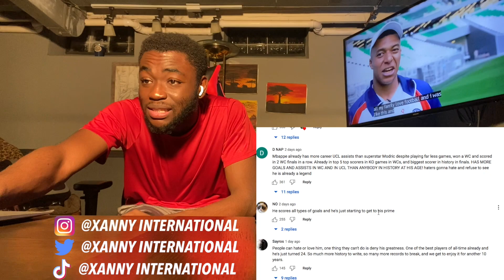I GOTTA SEE HIM PLAY IN PERSON MAN! Kylian Mbappé All 55 Goals 2022 | REACTION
Mbappe is the best player young player in the world right now there's no denying that and the fact the he scored 55 goals in one year is insane, I gotta see my boy play in person man!